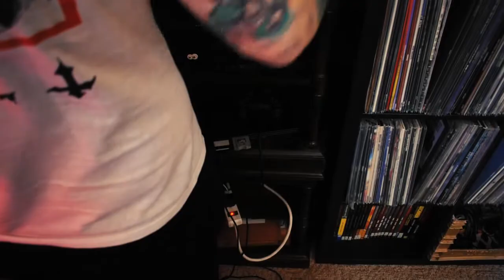Ryan Berry - Spinach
"Seven Songs" EP available 6/15/2021